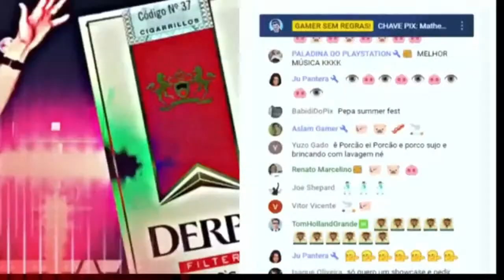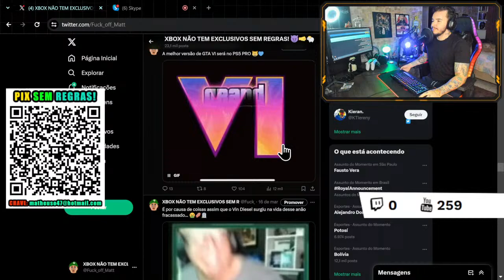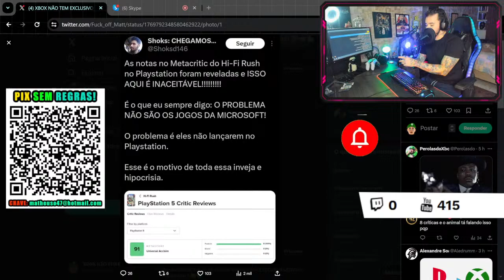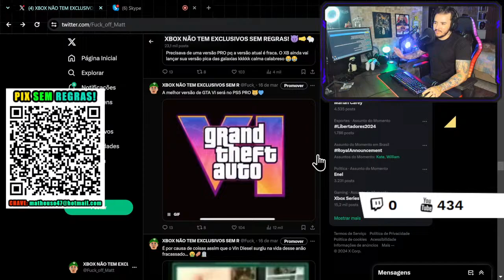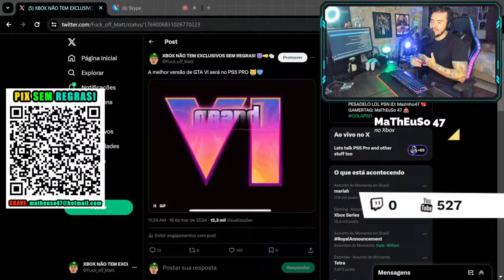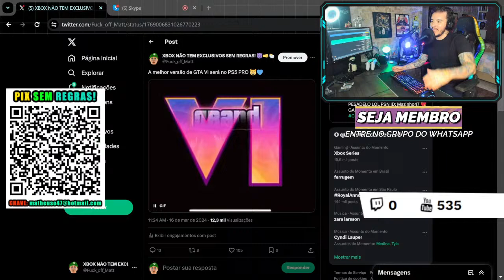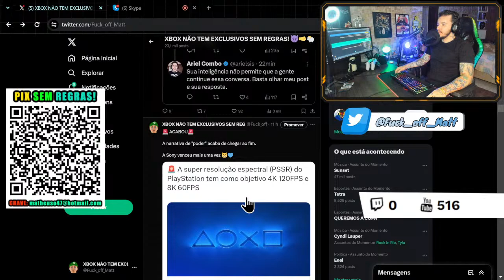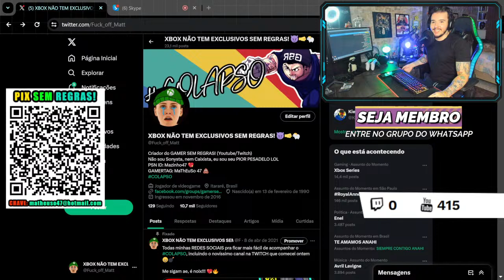PS5 PRO: 4K 120fps + 4xRT + IA PSSR + ESCÓRIA de luto + Hi-Fi Rush 90+ no PS5 + NEWS! - Feat. Gangue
Hora do Show!

► PSN ID: Mazinho47
► Gamertag: MaThEuSo 47